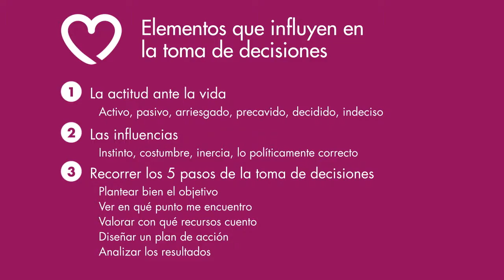Aprender a tomar decisiones | Compartir en Familia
Ignacio Andrio (Educador Social)
La capacidad para la toma de decisiones es una de las habilidades más trascendentales de la vida. Una tarea complicada que ha de ser afrontada con madurez y optimismo. Por ello, como padres, debemos preparar a nuestros hijos para enfrentarse a las consecuencias de sus elecciones desde la infancia.